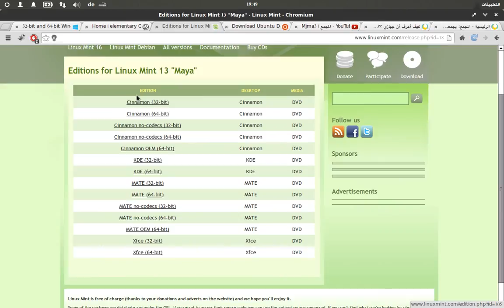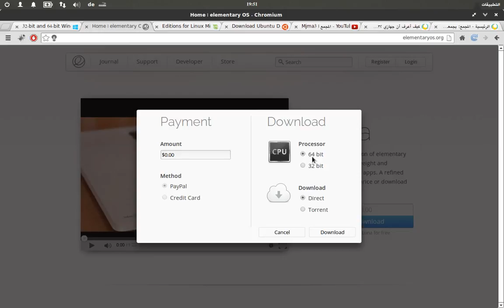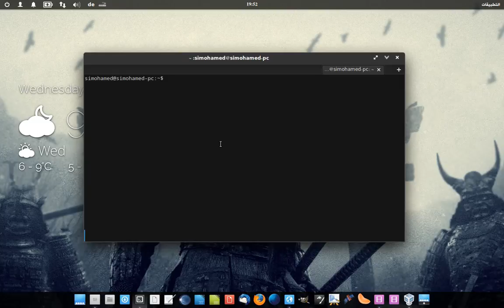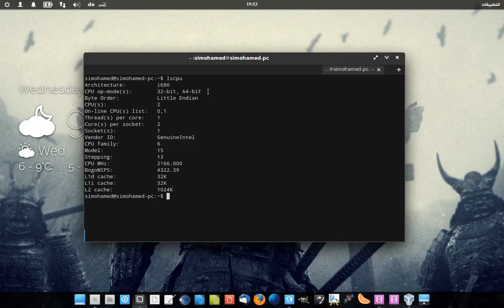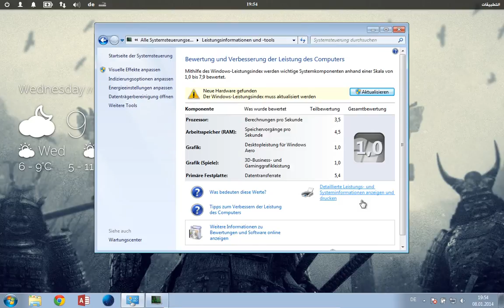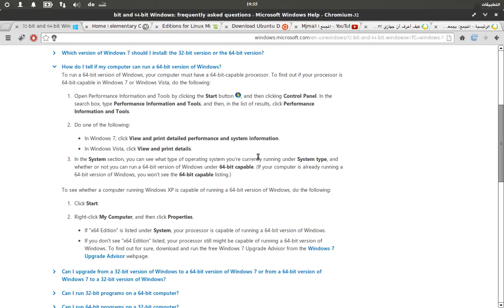دورة لينكس: 2. الفرق بين إصدار 32 بت و64 بت وأيهما أفضل على توزيعات لينكس وويندوز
كيف أعرف أن جهازي يدعم 64 بت وما الفرق بين 32 بت و64 بت وأيهما أفضل على لينكس وويندوز:

شرح تحميل توزيعة لينكس منت 16 Linux Mint وتوزيعة أوبنتو Ubuntu وتوزيعة المنتري Elementary OS Luna وأغلب توزيعات لينكس، مثل فيدورا وأوبن سوزا وطريقة التحقق من سلامة الملف المحمل:

أهم ما يجب أن تقوم به قبل البدء بتثبيت أوبنتو Ubuntu أو توزيعة لينكس منت Linux Mint أو أي توزيعة أخرى، مثل فيدورا Fedora، أوبن سوزا openSUSE والمنتري Elementary OS Luna: